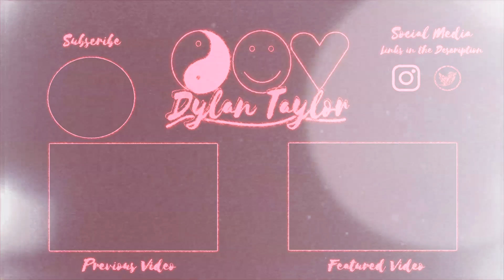Vlogmas 2021 | Day 1 | It's December!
Its finally Vlogmas! lets see if I can't try this whole uploading every day again!